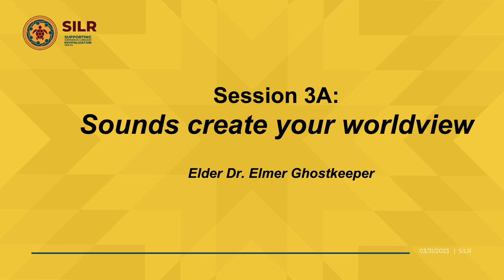Elder Dr. Elmer Ghostkeeper - Sounds Create your Worldview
SILR Gathering - March 31, 2023
Session 3A (3:30-4:30 pm) Elder Dr. Elmer Ghostkeeper presents: Sounds create your worldview
Challenging the use of Roman Orthography or the English Alphabet in learning Indigenous languages. Consider what is lost in the process of translation. Exploring how sound creates Indigenous worldview.